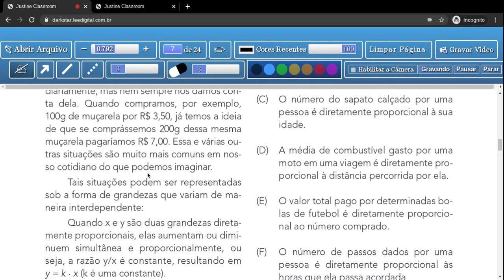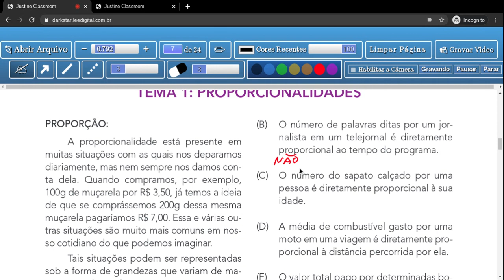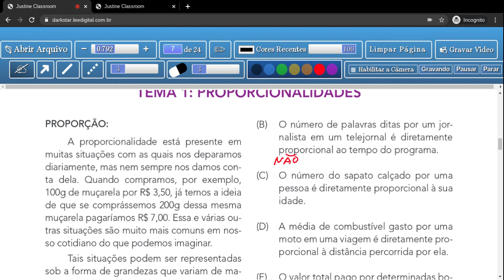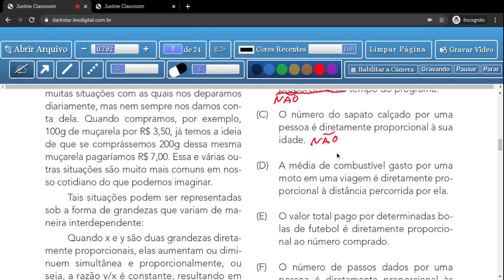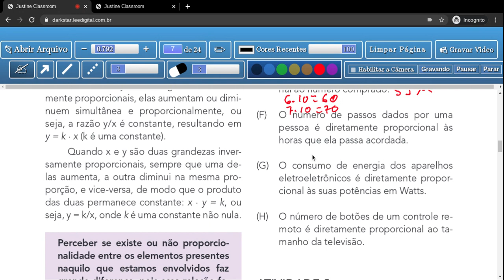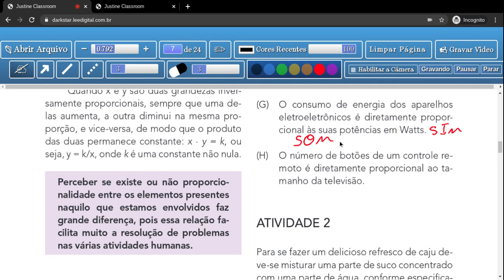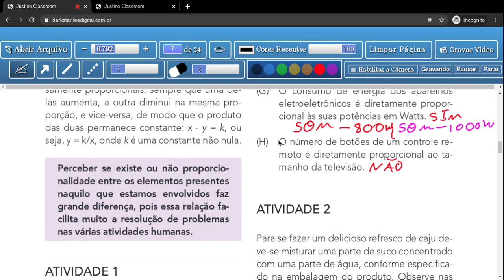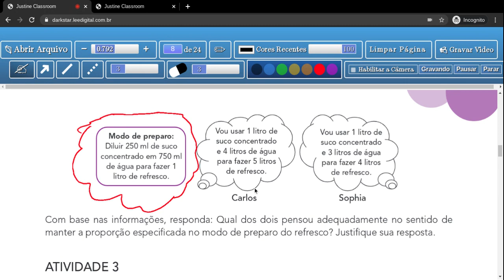Tema1:Propocionalidades - Aula 1